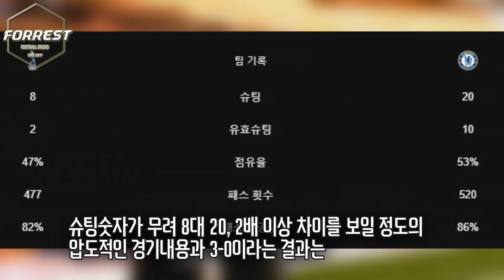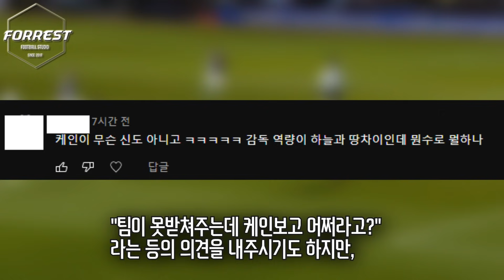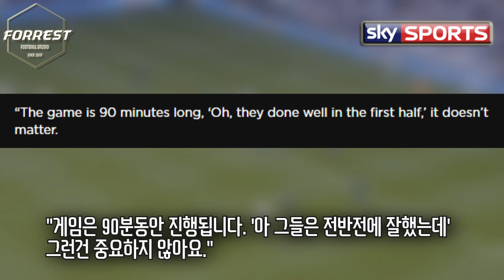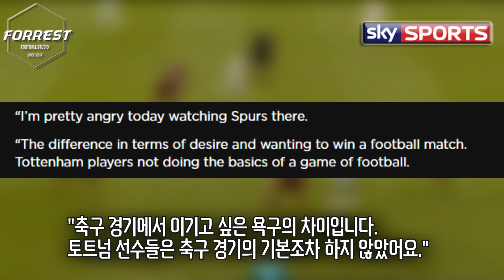대놓고 까는 상남자 로이킨, 케인 공개 저격 "말 안듣는 선수는 빼야돼!"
구독!